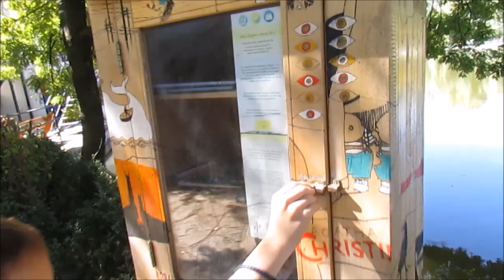Армения Дилижан.Дилижан монастыри Гошаванк и Джухтак.Դիլիջանի վանքերը ՝ Գոշավանքը և zhուխտակը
Дилижан монастыри Гошаванк и Джухтак.Դիլիջանի վանքերը ՝ Գոշավանքը և zhուխտակը

00:03 утренний Дилижан
00:10 история города курорта Дилижан
01:00 проезжаем под высоченным железнодорожным мостом в горах
01:05 отзыв армян об уазиках
01:20 подъем пешком к монастырю Джухтак
01:40 завод минеральных вод Дилижан
02:00 описание монастыря Джухтак Дилижан
04:00 абсолютная тишина вблизи храма Джухтак людей нет
05:20 фонтан с питьевой водой рядом с монастырем Джухтак
06:20 международная школа колледж гениев в Дилижане
07:30 рекомендуем приезжать в Дилижан осенью
08:10 обед в книжном кафе на берегу городского озера пруда Дилижан
08:40 кафе номер 2 Дилижан
09:45 поселок Гош дорога к монастырю Гошаванк
10:30 просветитель Армении Мхитар Гош его памятник на входе в монастырь Гошаванк
11:00 самый красивый хачкар в Армении
12:00 Мхитар Гош первый защитник прав женщин в Армении
12:33 орех посаженный Мхитаром Гошем в монастыре Гошаванк
13:05 Никуша поймала еще одну ящерку теперь в Гошаванке